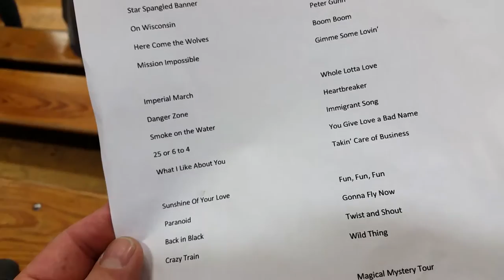Goldendale Band, Doug Siegel director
Warm up before home basketball game in Goldendale Washington.  Doug Siegel director celebrating his last year as music teacher.  32 years of leading the music program for theGoldendale school district